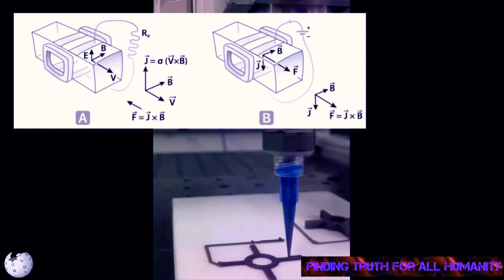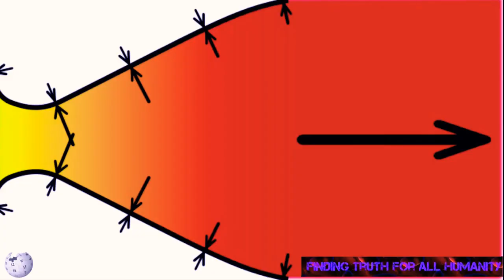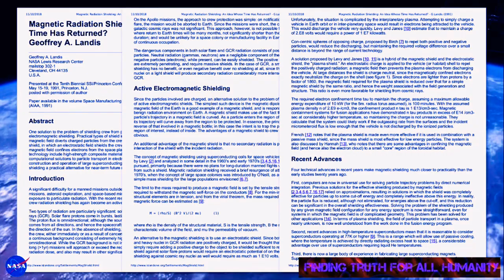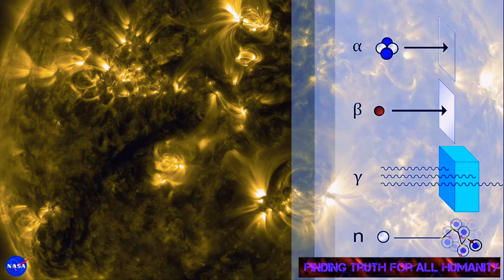MHD AND U.F.O. PROPULSION AND DESIGNS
~ How to Build a UFO-like Anti Gravity Spaceship

Ovidiu SandruElectric Vehicles, Gravity, How to..., Magnetic Power...

 Maybe the title’s “antigravity spaceship” aim is too high (it’s a long way ’till there), but Tesla, followed by other scientists along the last century, discovered the principle of propulsion using strong electromagnetic fields. It’s not about traveling on the ground, but from the ground up, with extraordinary speed and ease.

here is a short description of what the “spaceship” does and how it can be built, as described by Patrick J. Kelly (update: the document I mentioned in 2008 doesn’t exist anymore) "??? Humm"

“Tesla performed an experiment in which he applied high-voltage high-frequency alternating current to a pair of parallel metal plates. He found that the ‘space’ between the plates became what he described as “solid-state” exhibiting the attributes of mass, inertia, and momentum. That is, the area transformed into a state against which a mechanical push could be exerted. This implied that using this technique, it should be possible to produce a spaceship drive anywhere in space, if the mechanism for thrusting against the ‘solid-state’ space could be determined. Further experiments convinced Tesla that powerful electromagnetic waves could be used to push against (and pull against) what appears to be ’empty space’. The driving principle is based on the Hall-effect used in semiconductor magnetic sensors and is called the magnetohydrodynamic (“MHD”) effect.

Here, a box is constructed with two metal plates forming opposite sides and two insulating plates holding them in position and surrounding an area of ‘space’. High-frequency, high-voltage alternating current is applied to the metal plates and this creates an electric field “E” acting between the plates as shown in black.
A magnetic field “B” is generated by the electrical field. The magnetic field acts at right-angles to the electric field, as shown in blue. These two fields produce a propulsion thrust “F” shown in red in the diagram. This propulsion force is not produced by ejecting any matter out of the box, instead, it is produced by a reaction against the ‘solid-state’ condition of space-time caused by the high-frequency electromagnetic pulsing of that area of space. This is enormously more effective than a jet engine. The thrust increases with the fourth power of the frequency, so if you double the frequency, the effect is sixteen times greater. "Enjoy!" Cc1/COSMIC Tv./R.A.B.